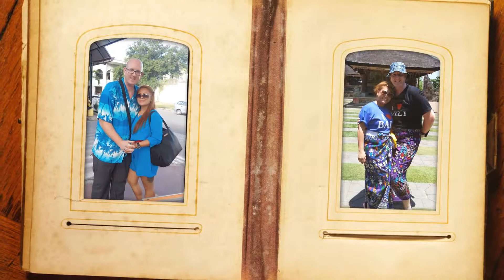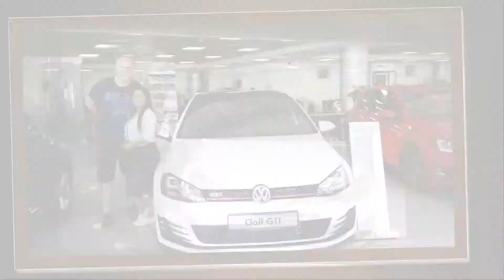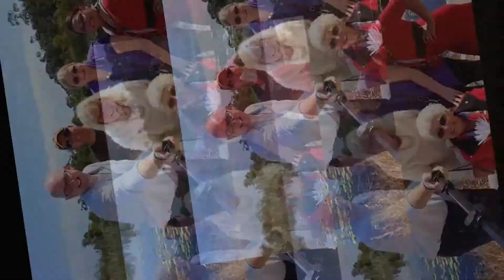Bruce & Cristina Memory Lane Slideshow